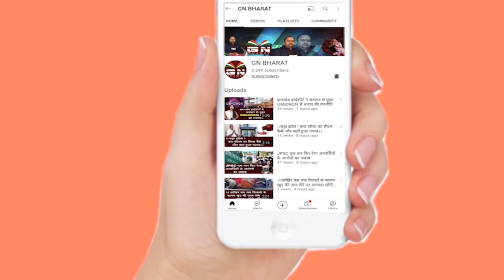जेपी नड्डा के सामने बाबूलाल मरांडी खोल दिया झारखंड का राज, क्या 2024 में BJP ?